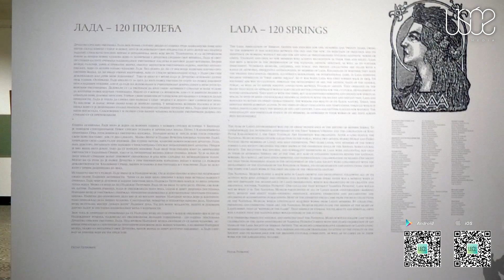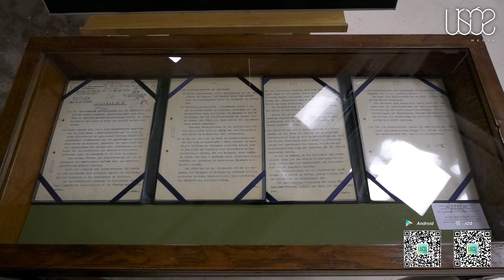Povodom dana državnosti Srbije otvorena izložba "LADA 120 proleća"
Povodom Sretenja - Dana državnosti Srbije ,14. februara u Beogradu je otvorena izložba "LADA 120 proleća" - Izbor dela iz zbirki Narodnog muzeja Srbije.

Izložba je posvećena 120. godišnjici postojanja Društva srpskih umetnika Lada, najstarijeg srpskog umetničkog udruženja osnovanog 1904 godine.

Muzejski savetnik Petar Petrović rekao je da se drugačije pristupilo izložbi jer se na njoj prikazuju dela živih članova udruženja, koja se nalaze u zbirkama Narodnog muzeja.

“Tako da od 30 aktivnih članova Lade izložena su dela 20 autora. Svako je sa po jednim radom prisutan u različitim tehnikama, slikarstvo, grafika, skulptura, instalacija. Tako da je najstariji autor koji je istovremeno i član Akademije nauka Svetislav Basara, a najmlađi član Tijana Fišić u rasponu od nekih 50 godina", kazao je on.

Ova izložba daje jedinstvenu priliku da se pokaže vitalnost ali i spoj tradicije i savremenosti Narodnog muzeja koji je svih godina i decenija to prepoznavao i angažovao članove LADE.

"Bitan je i kvalitet tako da je Narodni muzej, kada su bili važni datumi, kroz svoju višedecenijsku aktivnost muzeološkog tipa, birao autore koji su značajni i čija dela se čuvaju ne samo u našim muzejima već i u muzejima u inostranstvu", kazao je Petrović.

Zelja Narodnog muzeja Srbije, kaže Petrović, je da za sledeći jubilej izjednači broj živih članova sa brojem onih koji se nalaze u zbirkama i tako pokaže LADU u pravom svetlu.

U političkom, kulturnom i istorijskom kalendaru Srbije 15. februar je jedan od najbitnijih datuma. Pored toga što je Dan državnosti i dan sećanja na početak Prvog srpskog ustanka to je i dan kada je 1835. godine na Sretenjskoj skupštini donet prvi Ustav Srbije.